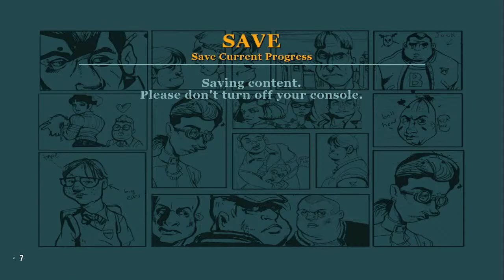Bully Stream (UK) (English)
playing some Bully